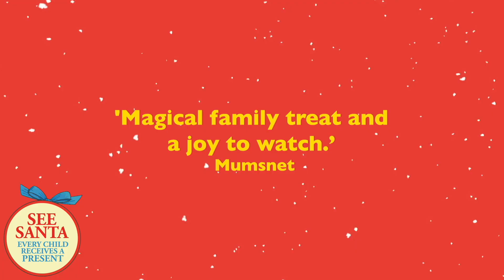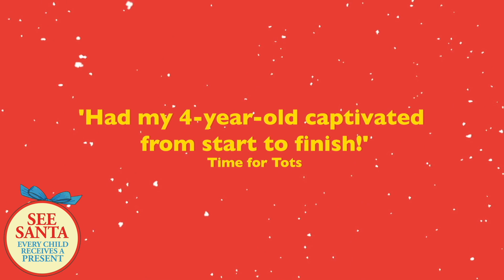Dear Santa - The Haymarket / 7 – 10 Dec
Santa is determined to deliver the most fantastic Christmas present to Sarah, but he doesn't get it right straight away! With the help of his cheeky Elf, he finally settles on something ‘perfect', just in time for Christmas Eve.

From the author of the well-loved children's book Dear Zoo, Rod Campbell, comes Dear Santa and it's LIVE! This show is an ideal introduction to theatre for those aged two and over.

The yuletide cheer continues, with the opportunity to meet Santa in his grotto after the show, where every child will receive an extra special gift!

Sure, to be a festive treat children and parents alike will never forget. The perfect family show that will be enjoyed by all this Christmas.